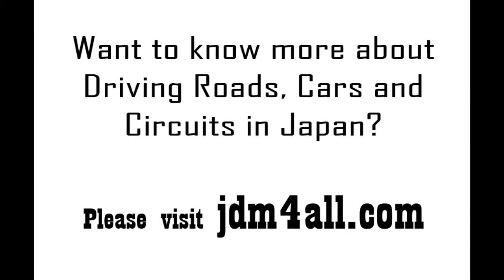Japan Circuit | Motorland Mikawa lap in Honda S2000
Lap around Motorland Mikawa circuit in Aichi prefecture.

愛知県のモーターランドのサーキットのラップです。

Used Car/使った車：Honda S2000